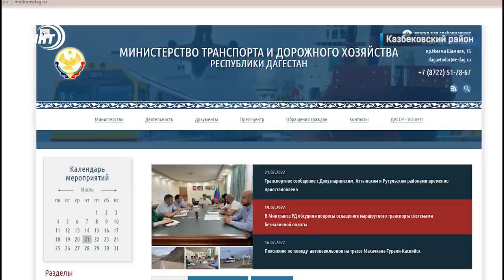Востребована туристами и обделена властью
Нечем дышать. Жители села Хубар Казбековского района жалуются на пыль, которая отравляет им жизнь. Все дело в том, что через этот аул по гравийной дороге большое количество туристов каждый день проезжают к одной из смотровых площадок.

Люди просят власти асфальтировать участок. Это, по их словам, помогло бы создать комфортные условия как для туристов, так и для местных горцев. В ситуации разбиралась Патимат Ханапова.